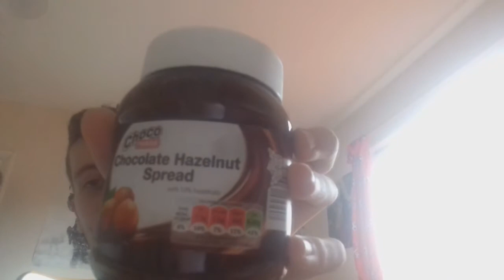Taste Tester Challenge (Don't Try This)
Add me on PSN: TehBadAssOne